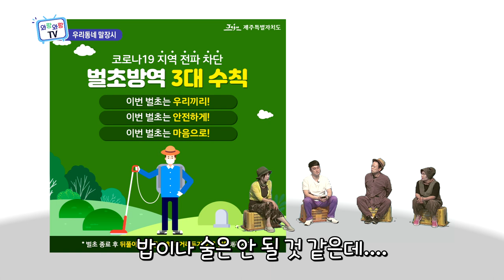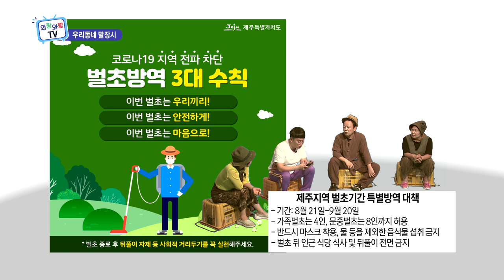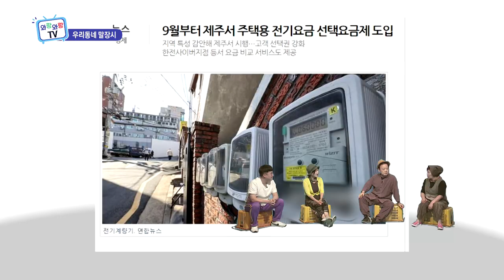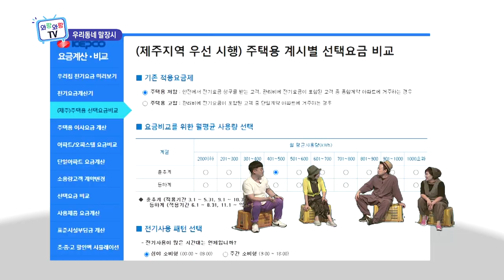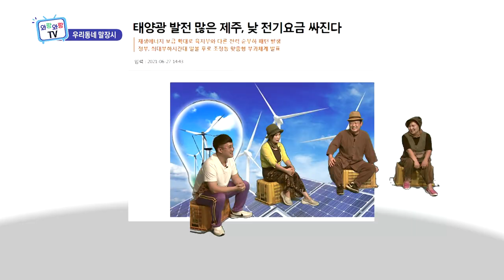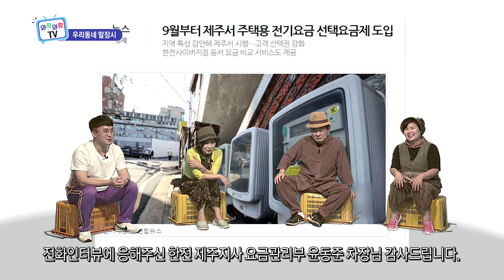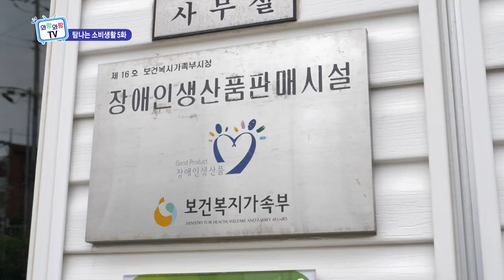[와랑와랑TV 방송본] 2021년 8월 26일_#우리동네말장시#보딩아일랜드#탐나는소비생활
코너1_우리동네 말장시_제주지역 벌초철 방역지침_코로나19로 인해 모임이 제한되는 요즘, 벌초시기에는 몇 명 모일 수 있는지 방역지침을 알아본다

코너2_우리동네 말장시_제주 선택적 전기요금제_9월부터 바뀌는 전기요금제, 어떤 점이 달라지는지 알아본다.

코너3_보딩 아일랜드_한림읍 2편_롱보드 여신으로 거듭나기 위한 장인정 아나운서의 도전. 언젠가 롱보드를 타고 제주 곳곳을 자유롭게 누빌 날을 위해 롱보드의 기초부터 차근차근 배운다.

코너4_탐나는 소비생활 4편_한라원장애인직업재활시설,제주도 장애인생산품판매시설_도내 장애인직업재활시설 근로자들과 그들이 만들어낸 제품을 만나보는 '탐나는 소비생활'. 이번엔 한라원장애인직업재활시설,제주도 장애인생산품판매시설 방문해 한라원빵과 케이크등을 홍보한다.